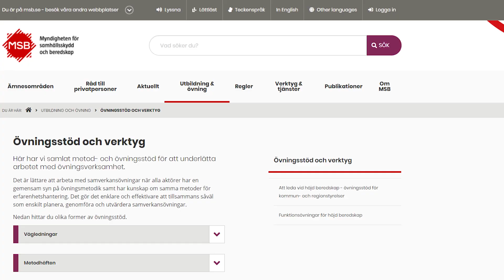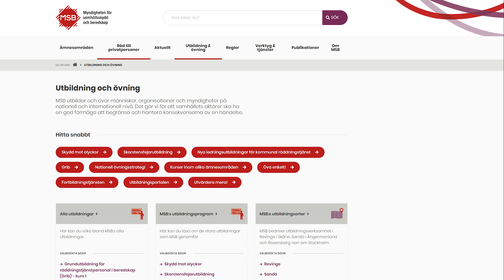En ny övningsinriktning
I januari 2022 togs beslut om den nya övningsinriktningen. Inriktningen gäller för samverkansövningar på nationell och regional nivå samt för övningar inom EU och internationellt där svenska myndigheter deltar aktivt.

Övningsinriktningen som gäller 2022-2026 har tagits fram i dialog med Nationellt forum för inriktning och samordning av övningar (NAFS). Som underlag för inriktningen har aktörerna bland annat utgått ifrån analyser av utvärderingsresultat från genomförda samverkansövningar mellan 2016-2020.